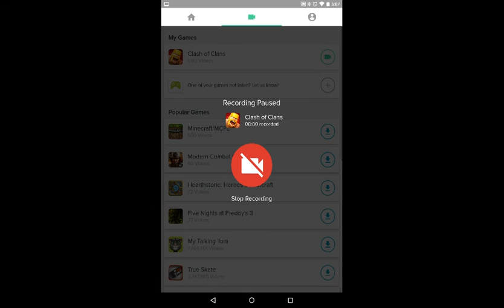Kent Farmhouse vs. The Gain Train War Hammer